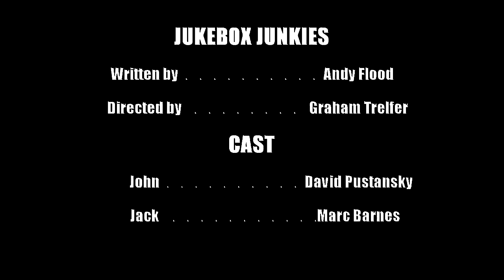Jukebox Junkies (Sketchageddon Live)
Jukebox Junkies
Written by Andy Flood

Performed at Sketchageddon Live 1/2/2012 at the Canal Cafe Theatre